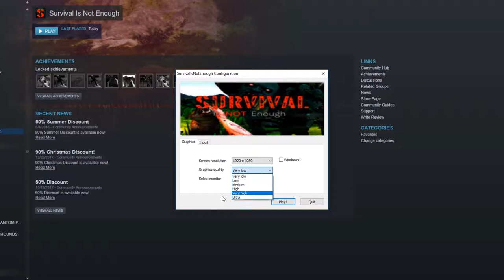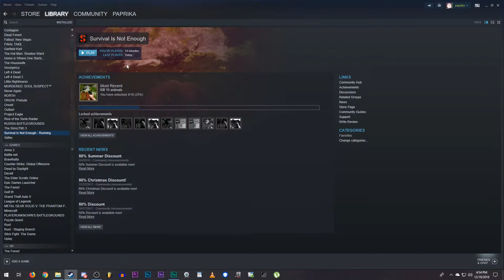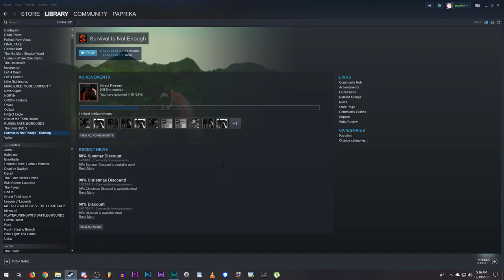Survival Is Not Enough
Hey what's up boyos we're back again with another quality game.

If you like content like this be sure to go ahead and subscribe for more from me and more importantly you'll get more from people who are not me (they make the good stuff).

Also remember to scroll further down and follow the Twitch pages that are listed there because that is truly and honestly the best thing you could do. along with sharing this video with your friends.

Twitters:
Midnight Arcade-